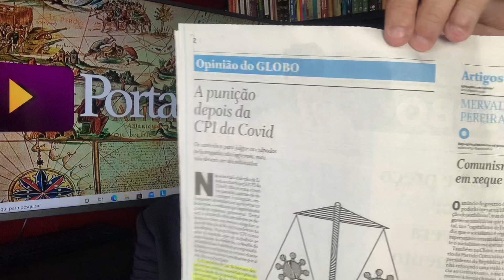Insustentável! General e jornalões apontam o fim de Bolsonaro! Direita no mundo: esgotamento real.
A realidade política no Brasil continua a mudar de modo bastante inusitado. Também não se poderia esperar algo diferente em meio à tantos absurdos e personagens idem. Transcrevo um artigo publicado hoje que é de autoria do General Rego Barros. O Militar demonstra ser um homem com um preparo intelectual acima daqueles que servem à Bolsonaro. Isso explica porque foi exonerado em tão pouco tempo.
Certas coisas são melhores para a nossa biografia do que podemos imaginar. O General deve sempre ser eternamente grato ao destino por ter-lhe livrado de permanecer onde estava.

"A desordem rompe fronteira"

Um presidente deve existir para os cidadãos. Se não o faz, retiram-lhe o prestígio esperado. O louvado deus de um dia pode ser o execrado demônio do momento seguinte.’
Assim confidenciou Xavier Zaragoza ao presidente Lorenzo Terán, em diálogo registrado no livro “A cadeira da águia” (Carlos Fuentes - Rocco 2005)
A obra retrata disputas tragicômicas por influência nos corredores do palácio, com personagens prontos a apreciar o vinho do poder. O mandatário se equilibra ardilosamente no populismo secular, que “promete tudo e não cumpre nada”, para governar os desavisados.
A cortesã influencia o governo desde os lençóis de fio egípcio nas alcovas políticas. Como ausculta parceiros em momentos de lassidão racional, as revelações lhe dão poder. Seus segredos servirão para caracterizar os personagens, a quem chama de fauna sem maquiagem.
O secretário de Governo é consciente de que a ordem é limitadora, mas a desordem rompe fronteiras. Estimula ações que, de tão irracionais, parecem proteger as aventuras desmedidas. Sabe, todavia, que podem transformar-se em desventuras dolorosas.
O secretário de Relações Exteriores, afamado no carteado, colabora dignamente com potências estrangeiras, oferecendo vantagens impensáveis nas trocas comerciais e alinhamentos ideológicos que ofendem o país.
O fiscal de contas da União é conhecido como flamingo, porquanto vive em dúvida sobre a perna da política em que se apoiar, sabedor de que uns e outros são honrados, apenas quando em oposição ao governo.
O secretário de Educação se defende de críticas com um monólogo inacessível, recheado de citações não comprovadas, que de tão aborrecido o faz adormecer enquanto fala.
O secretário de Saúde, adulador inveterado, é um malandrim catado na velha política provinciana, que se aproveita da função para desfrutar com o pretexto de curar.
A secretária de Meio Ambiente protege as reservas ecológicas das aves, espargindo inseticida sobre qualquer coisa que voe. Concede pilhas de licenças irregulares para desmatamento. Breve não haverá área a proteger.
O chefe de gabinete sofre de mendicância moral. Baboso com os poderosos, soberbo com os fracos. Lustra a sola dos sapatos do presidente antes que este adentre no recinto de despachos.
Os personagens não têm pejo de usufruir da carcomida República, mas sabem que ambições, quando excessivas, ou fracassam ou custam caro.
Faço uma ressalva ao escrito de Fuentes: que diria a cortesã sobre o presidente?
— Único com direito divino a tomar assento na Cadeira da Águia. Por isso, seus padecimentos lhe serão mais merecidos que seus júbilos.
— Quem não sabe gozar a ventura, quando a tem, não deve se queixar, se lhe escapa ela.
A história se passa no país dos astecas, mas poderia ser no dos tupinambás. É bastante comparar a ficção e aqueles personagens com a realidade e nossos políticos.
Fuentes, um filho de diplomata, tinha a fotografia exata do subcontinente: “O ridículo destruiu mais governos latino-americanos que a incapacidade e o crime”.
Não nos merece sermos tomados como ridículos a nome da simplicidade ou ignorância. Não há serventia assumirmo-nos os diferentes entre países. Aliás, só a garantia de escárnio.
Por Otávio Santana do Rêgo Barros
*General de divisão R1